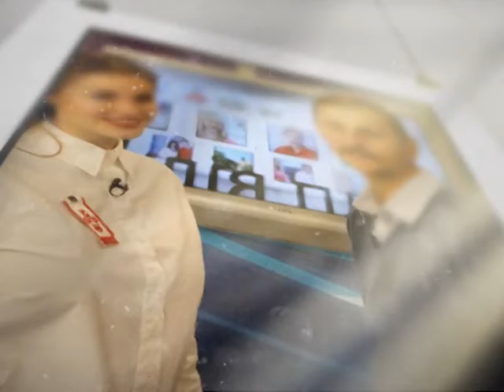студія + на 16 11 16